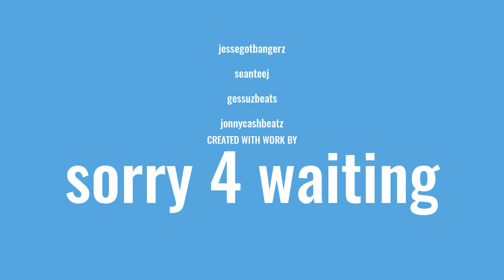Lambo4oe - bounce out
SORRY 4 WAITING